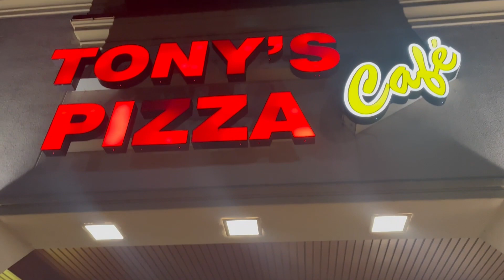Pizza Review Tony's